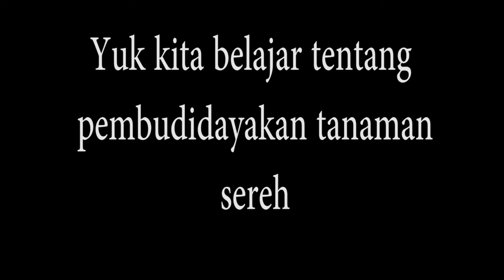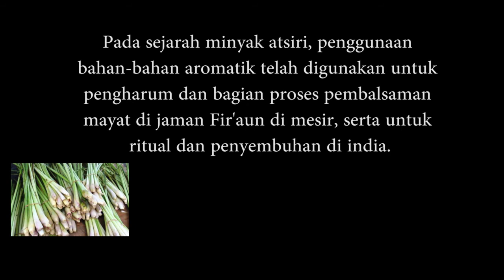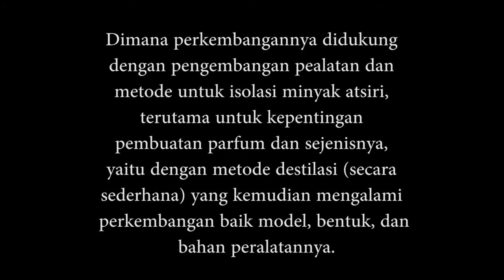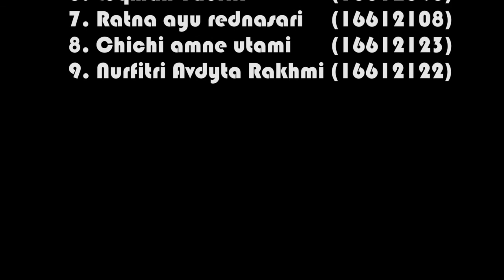OBROLAN SEPUTAR USAHA MINYAK ATSIRI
Pada video kali ini, mahasiswa Prodi Kimia UII yang mengambil matakuliah Kimia Minyak Atsiri membahas tentang seluk beluk manfaat minyak dan cara usaha minyak atsiri.
Silaakan disimak semoga bermanfaat.